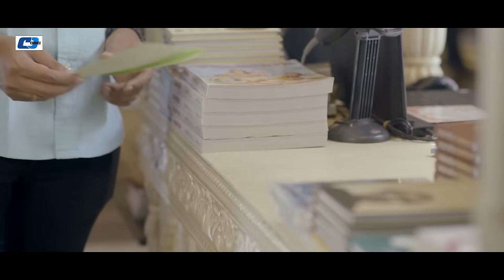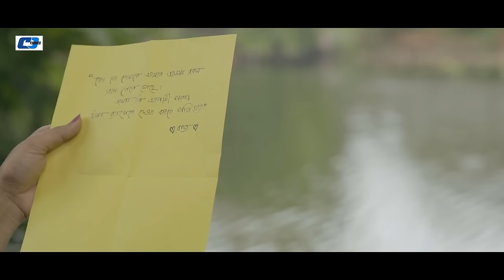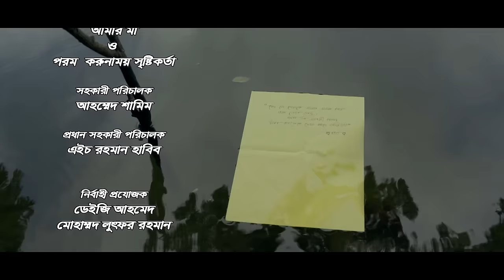Je Bikel Kokhono Ashena | যে বিকেল কখনো আসে না | Tawsif Mahbub | Nadia Nodi | Bangla Natok 2022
Natok : Je Bikel Kokhono Ashena
Director : Al R Shohel
Starring :Tawsif Mahbub, Sallha Khanam Nadia, Deiji Ahmed, Farhad Babu, Nasima Khanam Prima, Tabassum Mithila,
Story : Shofiqur Rahman Shantu
Color & Edit : Saddam Bin Yashin
Publicity Design : Masum Billah (Mbgfx)
Language : Bengali
Label : CD Choice